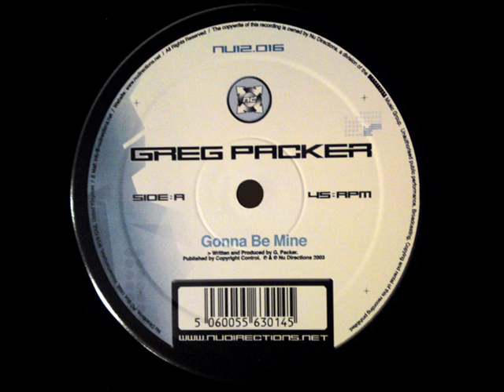NU DIRECTIONS [ NU12016 : GREG PACKER - gonna be mine - ] drum and bass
sit back and relax. this song is coming up nicely. dont miss the flipside. more details you can find in the strip.

more stuff by greg up soon. there are a lot of greg´s vinyl in our cases :) looking forward

LABEL:   NU DIRECTIONS RECORDINGS
ARTIST: GREG PACKER
TRACK: GONNA BE MINE - A SIDE
cat ID: NU12016

this strip is only for DJs and PPL who want to know more about this Plate.